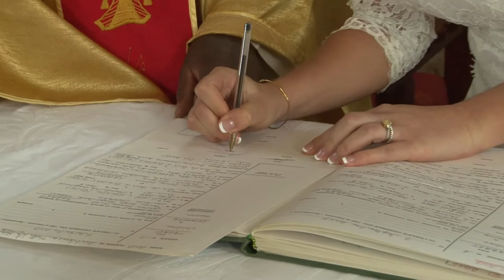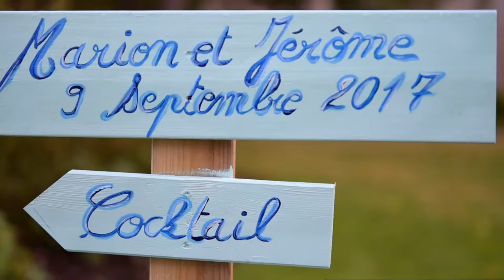CLIP MARIAGE MARION & JEROME